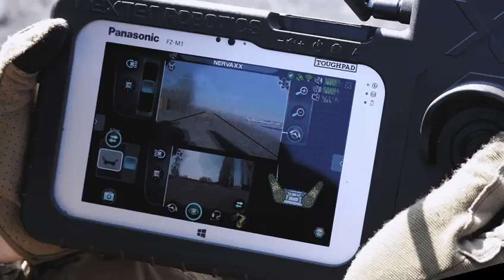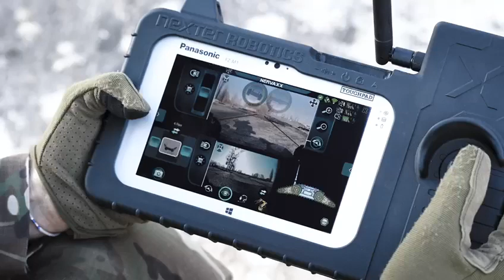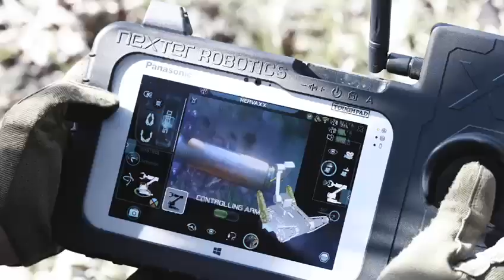Robot NERVA® XX de Nexter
ROBOT MULTI-MISSION DE TAILLE MOYENNE POUR LA RECONNAISSANCE ET LE SOUTIEN AUX OPERATIONS